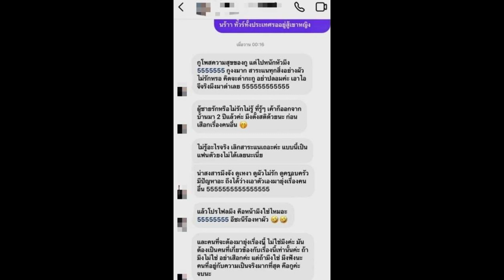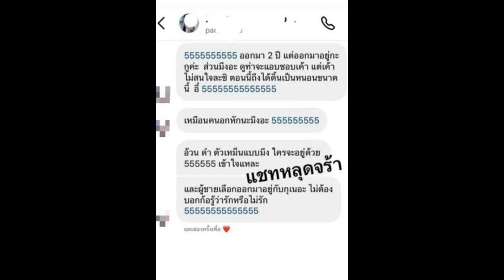เผยแชทหลุด อ้างเป็นสาวใหม่ หนุ่ม กะลา เยาะเย้ย จูน ทั้งอ้วนดำเค้าถึงทิ้ง